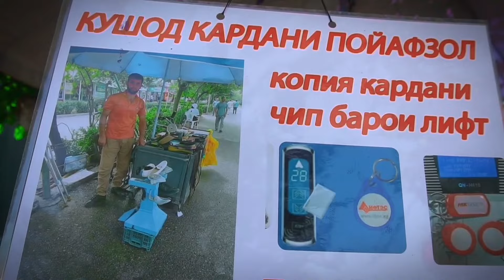Ҷовидон Аминзода. Барномаи "Асрори ҳунарманд" бо устои кафшдуз. #1